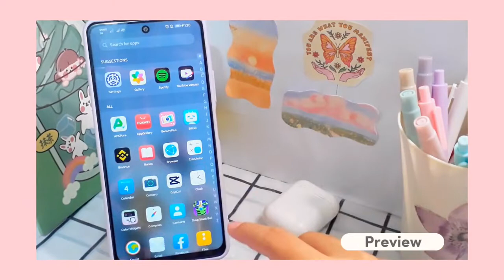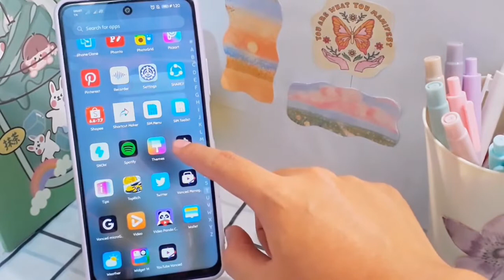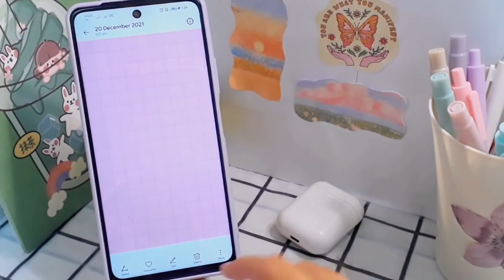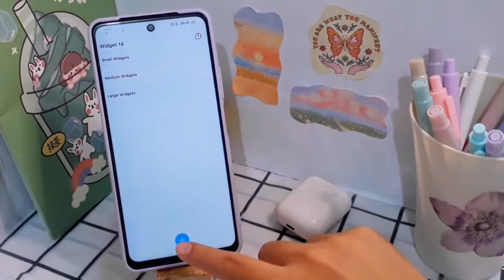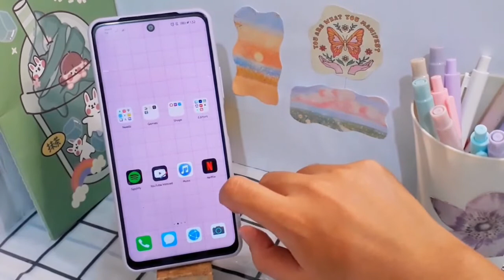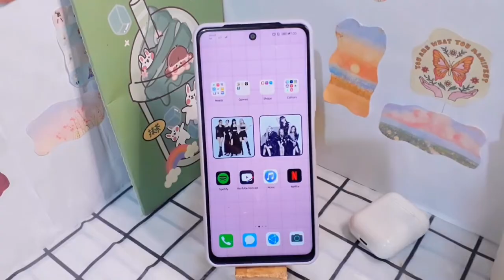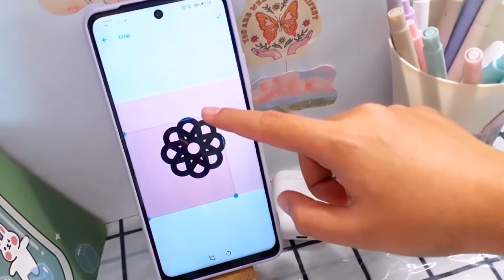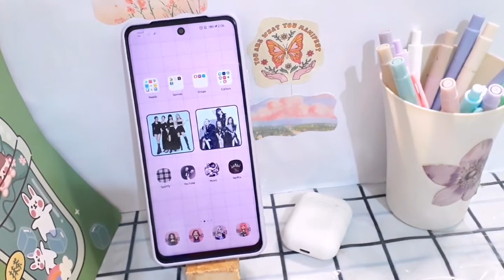Aesthetic Phone 🐨🌿 Blackpink Theme 🖤💗 (Huawei Y7a)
🐨Hello Homosapiens! 💕

Today I made a new homescreen theme tutorial.

🌿Default Theme Huawei

🌿Phone: Huawei Y7a

🌿Editor: Capcut, Picsart, Photo, Snow, Adobe Lightroom

🌿Take care homosapiens.

💋. K

Views: 6,1991